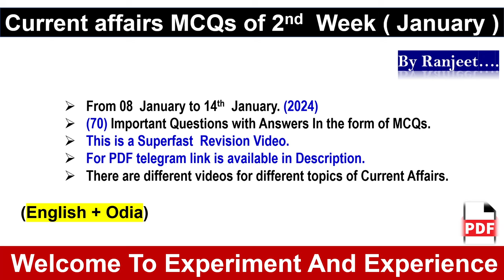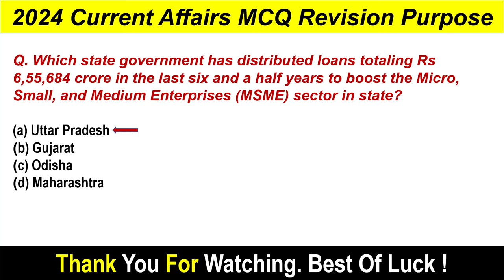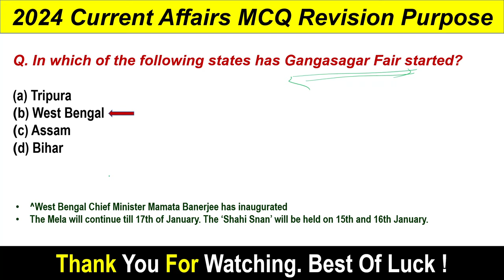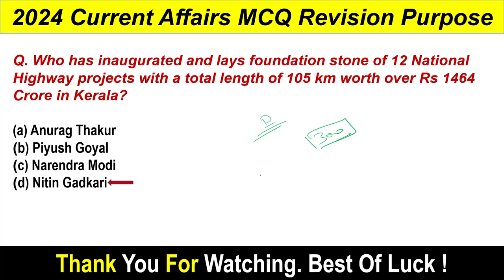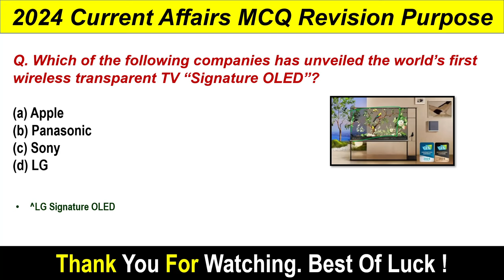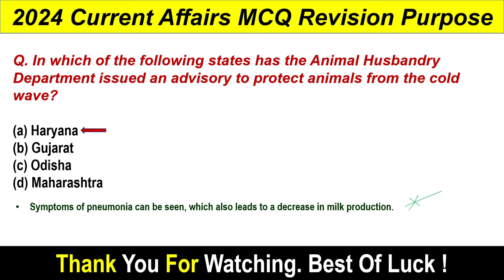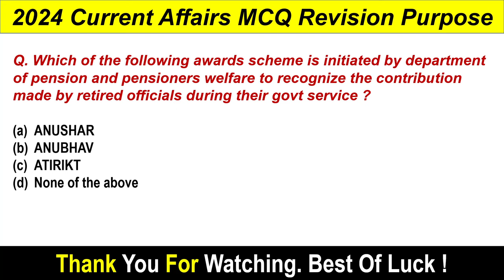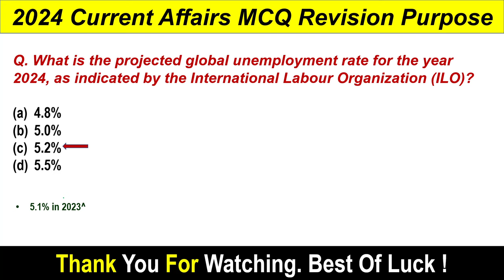January 2nd Week Current Affairs 2024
About The Video :
Here I presented Important jan 2024 2nd week
This video is for all Exam.